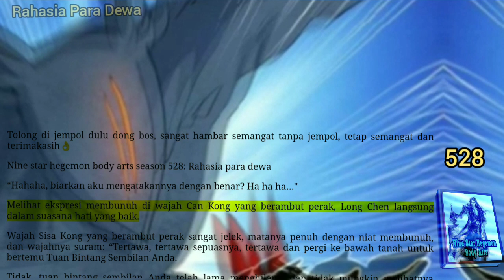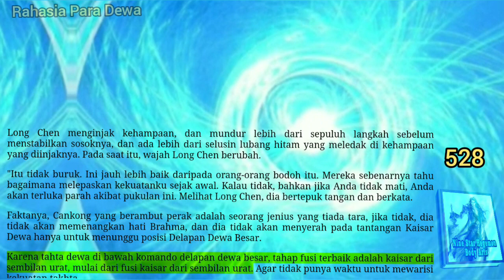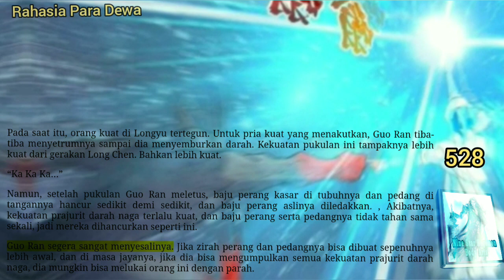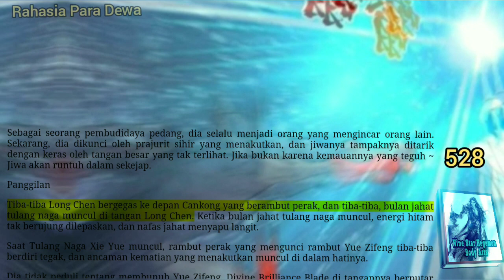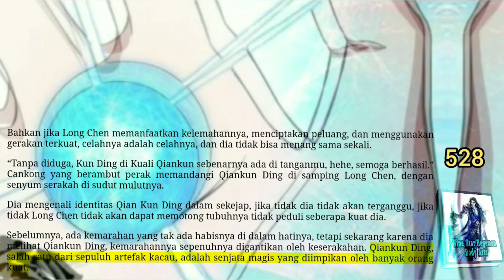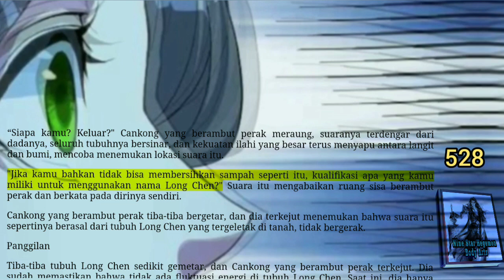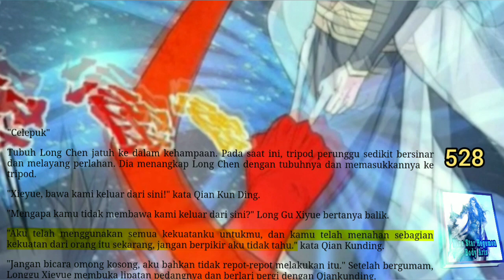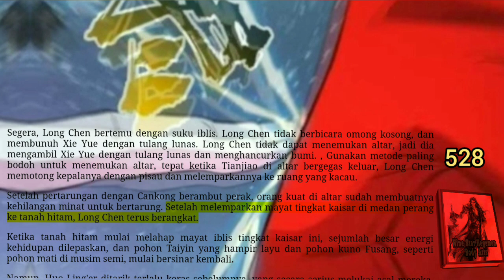Rahasia Para Dewa, NSHBA 528